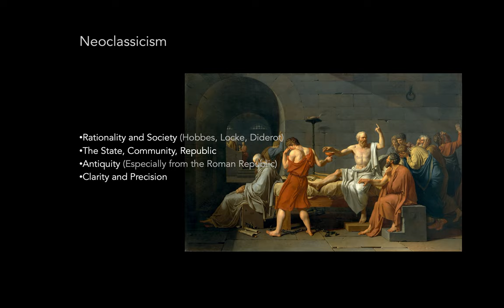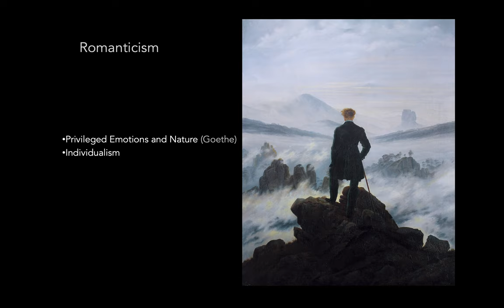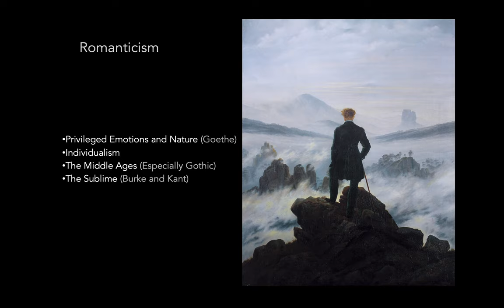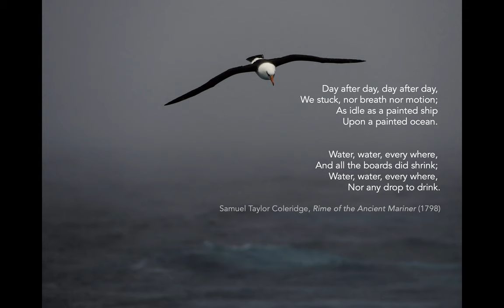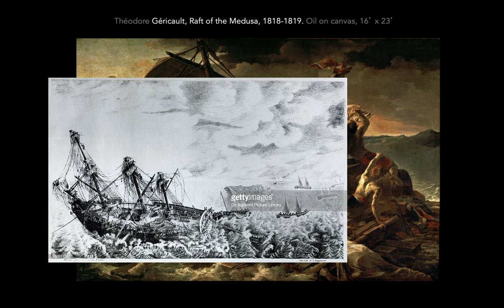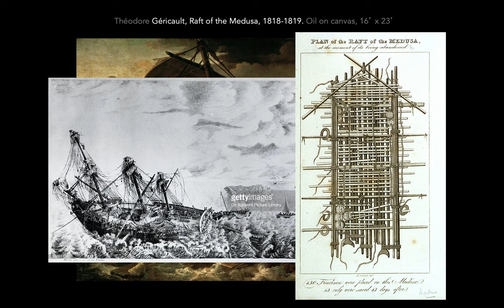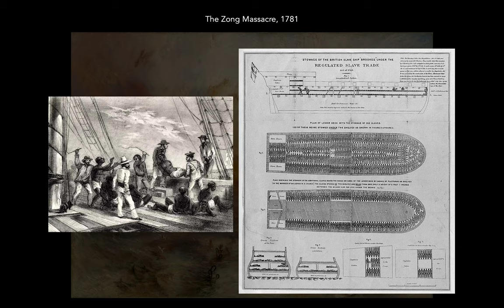Romanticism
ART 10000